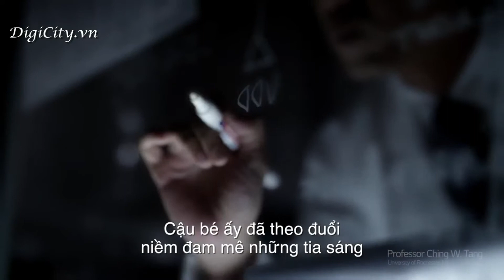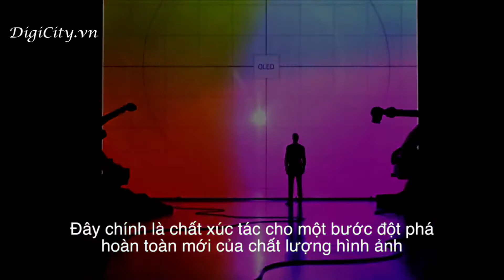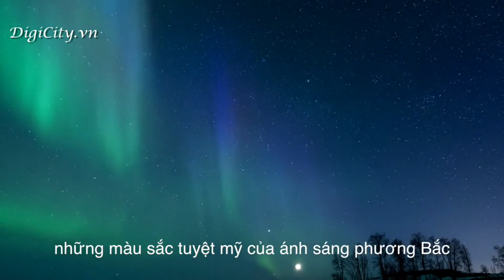Cùng DigiCity tìm hiểu công nghệ OLED trên TV LG nhé !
Video giới thiệu công nghệ OLED trên TV của LG.

Công nghệ OLED trên TV của LG cho phép hiển thị hình ảnh với màu đen sâu hoàn hảo và hình ảnh sắc nét.